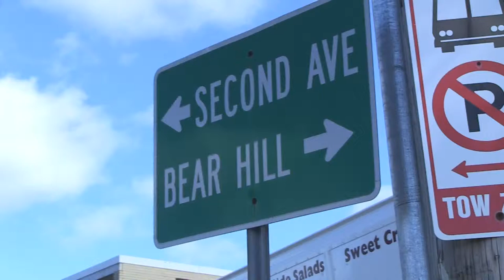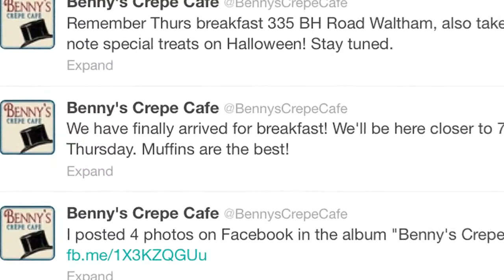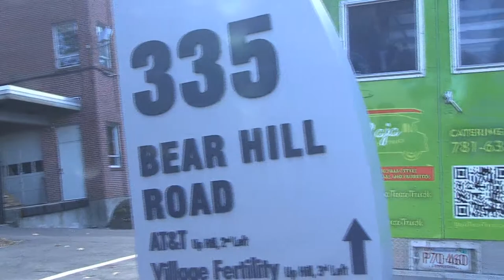Food Trucks Abuzz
Spend some time aboard Benny's Crepe Cafe, Boston's newest food truck. Watch this interview and learn more about Boston's food truck scene, including one of the newest kids on the block, Benny's Crepe Cafe.